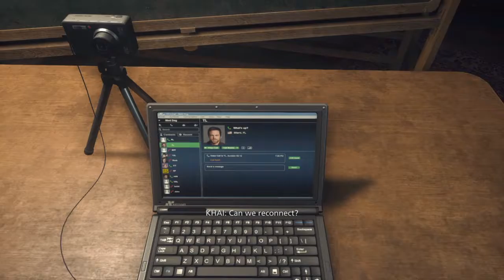Let's Play: Battlefield Hardline (Part 1) Partners in Crime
I've never finished the campaign for this game and i wanted to finish the experience. Today we meet our new partner for a new case and our only option is to shoot first and ask questions later.